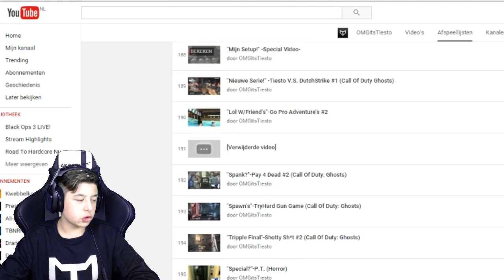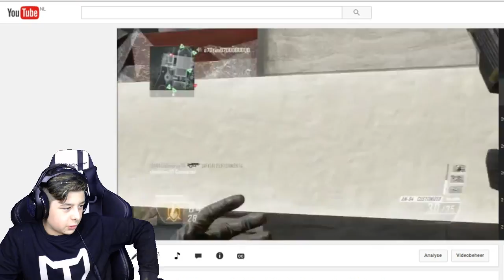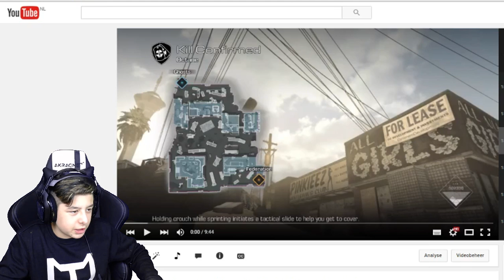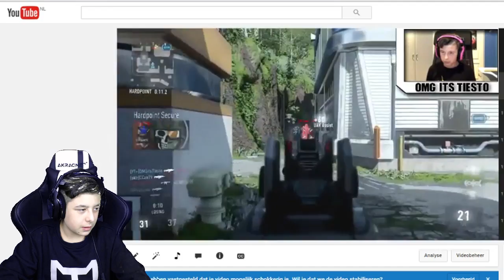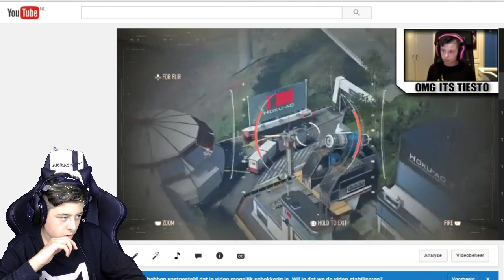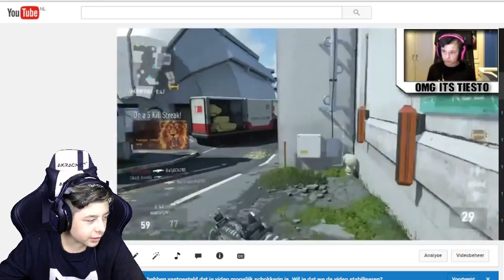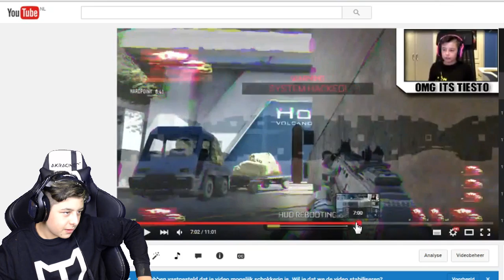''ECHTE GAMEVIDEO'S?'' - Reageren Op Oude Video's #2